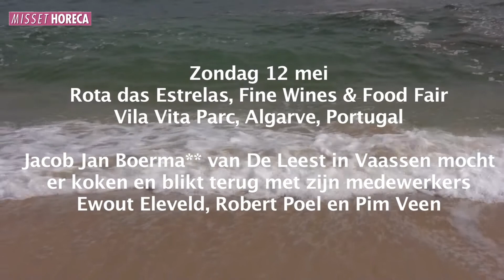Jacob Jan Boerma interviewt medewerkers over koken in Portugal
Jacob Jan Boerma kan niet alleen goed koken, maar ook interviewen. Dat bleek na afloop van het culinaire festival Fine Wines & Food Fair in de Portugese Algarve. De tweesterrenchef van De Leest in Vaassen stond zondag 12 mei met huischef Hans Neuner achter de kachel van restaurant Ocean** in Vila Vita Parc in Porches. De dag erna vroeg hij - met de voeten in het water - zijn medewerkers Ewout Eleveld, Pim Veen en Robert Poel voor de camera van Misset Horeca naar hun ervaringen.